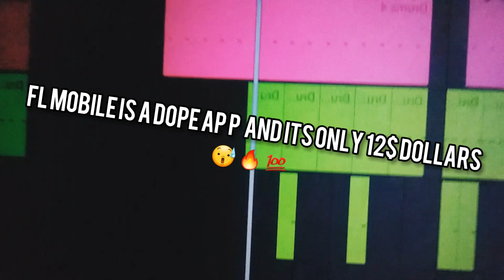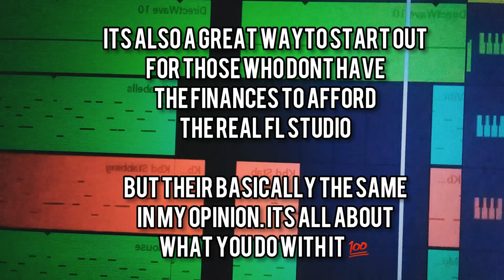How I Made An Ambient Banger On (FL Mobile Studio) | (Prod. By Sik-Wit-Skillz)